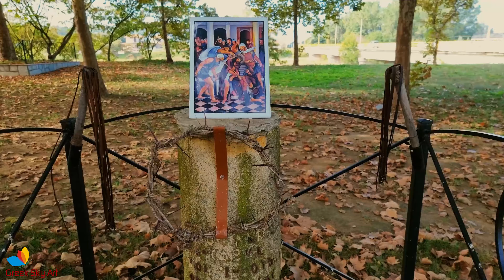Το εκκλησάκι της Αγίας Άννας του Λαγκαδά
Πλάνα από το εκκλησάκι της Αγίας Άννας που βρίσκεται στην είσοδο της πόλης του Λαγκαδά Θεσσαλονίκης. Στον όμορφο προαύλιο χώρο του υπάρχουν διάφορα θέματα που δίνουν μια ιδιαίτερη θρησκευτική αίσθηση.